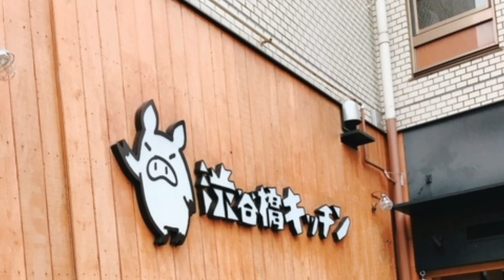学校でこれ着てくれるかな！？あげてみた！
ゆわもも（ママのTwitter）　これがメインです

（歌系はここにのせてこうと思ってます）

皆で仲良く幸せに生きていこう(^^)/色々これから楽しい企画やイベントやっていきたいです！！

子育てメインのブログ

気になった商品とかかわいいものなど色々載せている